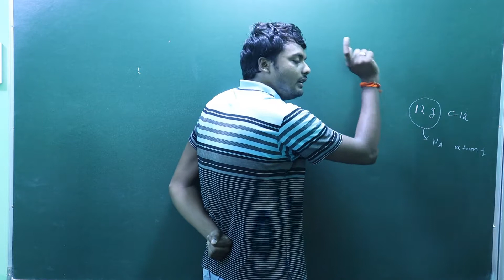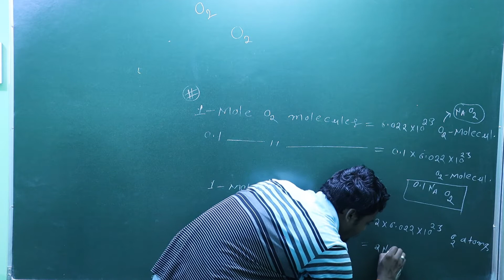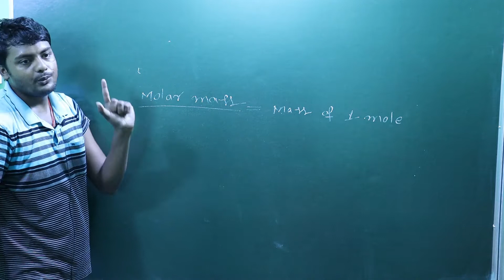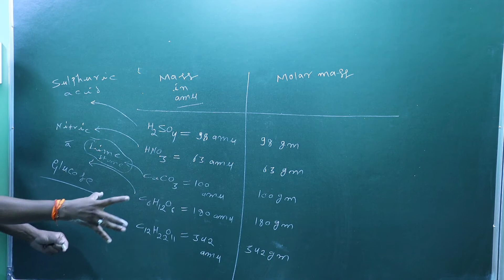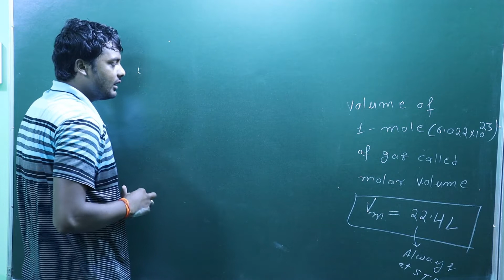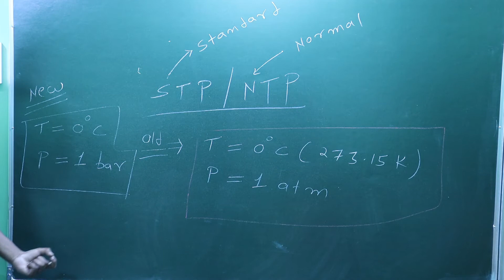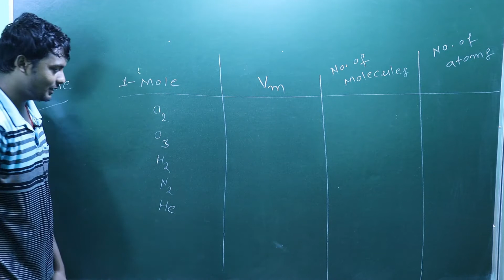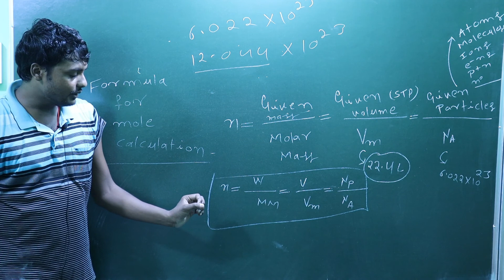MOLE CONCEPT PART-02 "MOLAR MASS-GAM-GMM-GFM- CONCEPT+ NUMERICALS" FOR-11/NEET/IIT-JEE+OTHERS#LEARN#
#HELLO STUDENTS, YOU ALL ARE MOST WELCOME TO MY AN EDUCATIONAL CHANNEL 'APKI CHEMISTRY' , THE CHANNEL IS ONLY ABOUT 'SUBJECT CHEMISTRY' . THE MAIN AIM OF THIS CHANNEL IS TO COVER ALL THE CONCEPTS OF SUBJECT CHEMISTRY BASED ON
# NCERT                                     # CBSE
# NEET                                       # JEE

 1- B.Sc. IN BIOLOGY STREAM.
 2- M.Sc.  FROM CHEMISTRY.
 3- B.Ed.{A TEACHER TRAINING DEGREE}
 4- PGDCA IN TECHNICAL STREAM.
ACHIEVEMENTS:-
 1- QUALIFIED M.P. TET IN FIRST ATTEMPT.
 2- SECURED FIRST POSITION IN B.Sc. .
 3- GETS FIRST POSITION SEAT IN M.Sc. ADMISSION .
MY EXPERIENCE :-
1- ABOUT 10 YEARS  OF TEACHING.
2- PRACTICAL EXPERIENCR IN BLOOD BANK AND IN PATHALOGY .
LET'S LEARN .